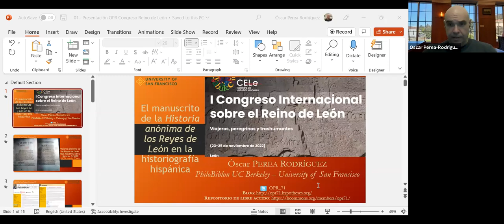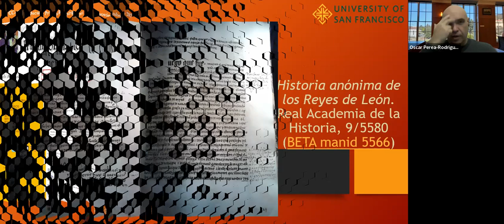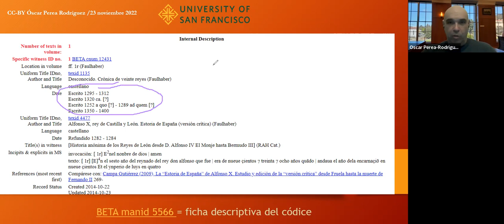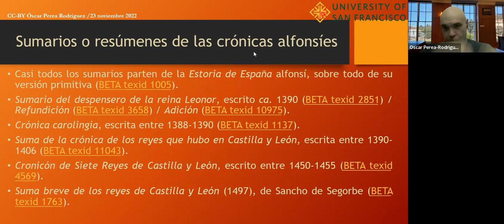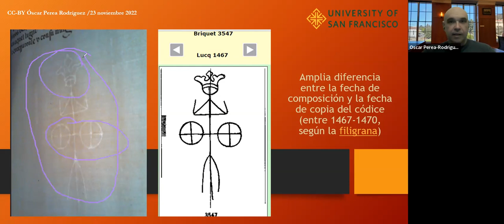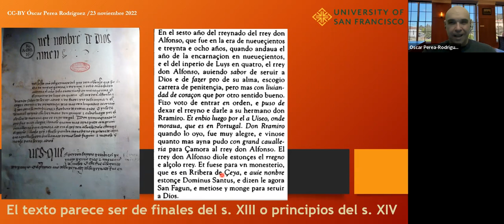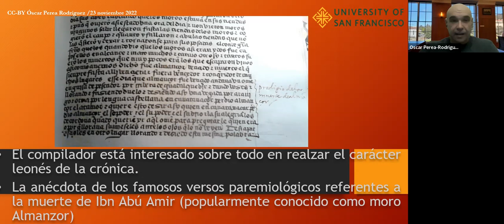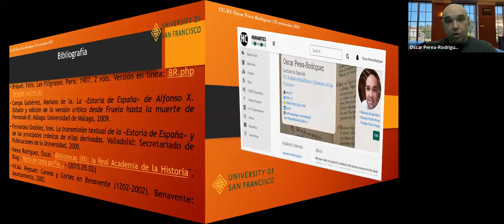El manuscrito de la Historia anónima de los Reyes de León en la historiografía hispánica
Ponencia presentada el 23 de noviembre de 2022 en el I Congreso Internacional sobre el Reino de León, organizado por la Cátedra de Estudios Leoneses (CELe) en la ciudad de León (España). Se trata de una primera aproximación al códice de la Historia anónima de los Reyes de León, conservado en la Real Academia de la Historia (signatura 9/5580). En el proyecto PhiloBiblon, tiene el identificador BETA manid 5566. Una copia de la presentación podrás encontrar aquí: shorturl.at/oBGWY